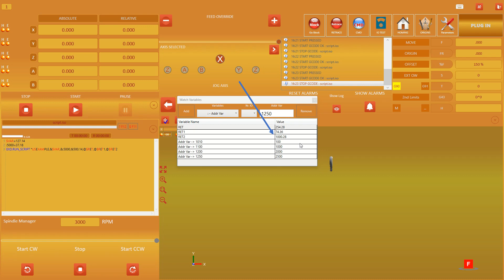IsoUs C# SCRIPT CODE EXECUTION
IsoUs can execute the C# code called by EXD.RUN_SCRIPT by Gcode
This increase the Gcode performances.